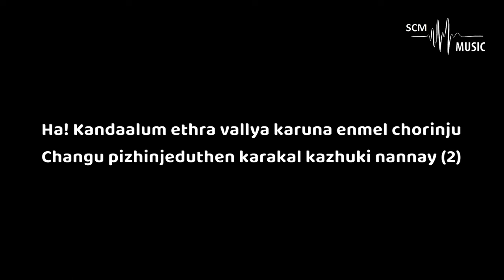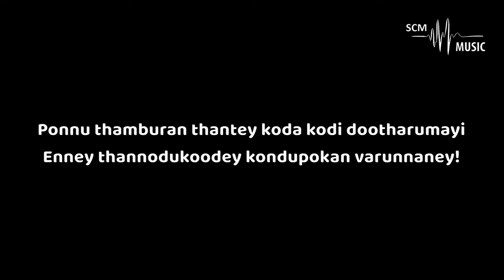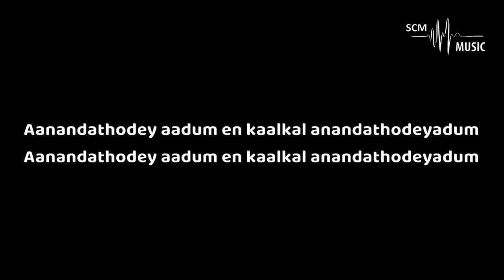ANANDATHODEYADUM - Malayalam Christian Song (Karaoke)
Lyrics & Tune: Zylan Armani
Orchestration: @SteveChackoMathew

You can support this ministry by donating here:
➢Bank Details:
Name: Steve Chacko Mathew
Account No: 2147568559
IFSC Code: KKBK0008655